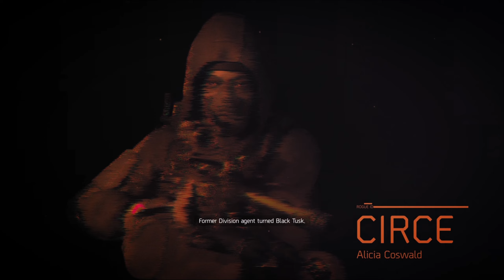#81 The Division 2 - End Of Watch: Federal Emergency Bunker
Wheel
Xbox Elite Wireless Controller Series 2

Sheet
Playseat Revolution

PC (Game)
- OS: Microsoft Windows 10 Pro
- CPU: Intel Core i9 10980HK 2.4GHz
- RAM: 16 GB
- GPU: NVIDIA GeForce RTX 2070 Super with Max-Q
- VRAM: 8 GB

PC (Recording)
Apple MacBook Pro 14-inch
- OS: macOS Monterey
- CPU: Apple M1 Max 10-core
- RAM: 32 GB Unified Memory
- GPU: Apple M1 Max 24‑core

Game Capture
Elgato Game Capture HD60 S+
ATEM Mini